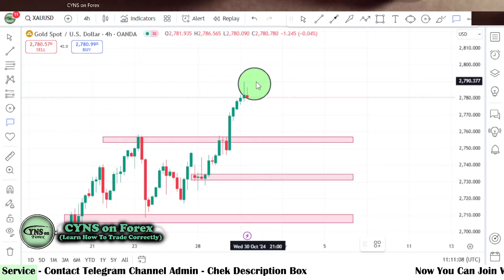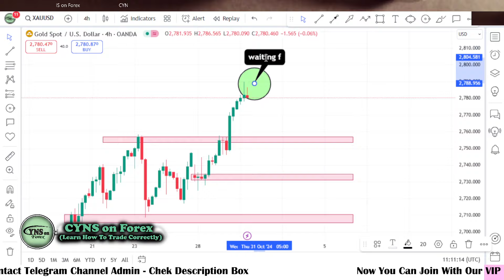XAUUSD | Gold 4H Technical Analysis for 30th October 2024 by CYNS on Forex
Hello Traders,
⭕ In this video includes - ( Gold Daily Market Update for 30 October 2024 )
    ✅- Technical analysis on Gold chart